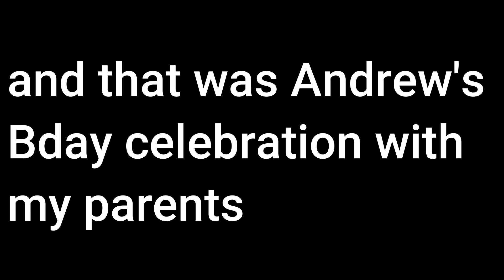Bday with my family | Andrew's Birthday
𝐈𝐧 𝐭𝐡𝐢𝐬 𝐯𝐢𝐝𝐞𝐨 we have early bday with andrew and my parents and we try a new food (thanks to mom and dad for treating) and we see really cute kittens as well.